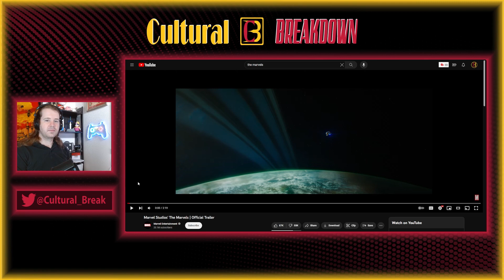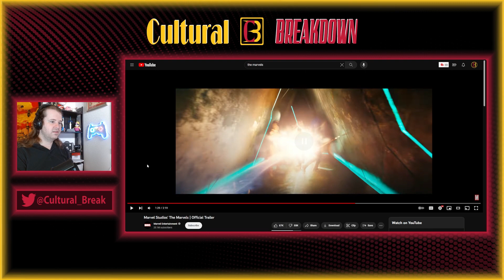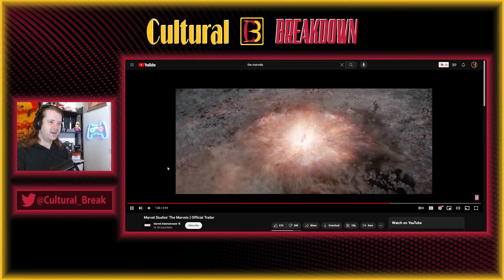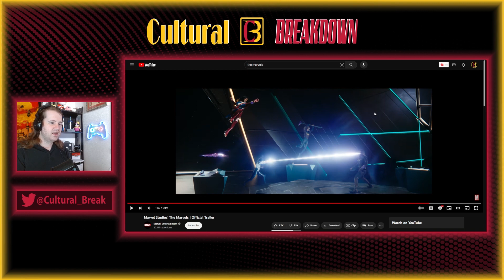Reaction to The Marvels Trailer 2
Reaction to the 2nd trailer for the latest MCU movie The Marvels.